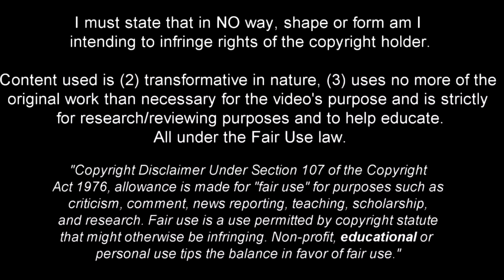Youri Tielemans - Welcome to Arsenal? Full Season Show - 2022ᴴᴰ